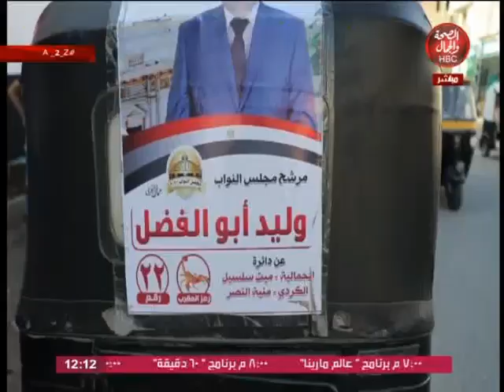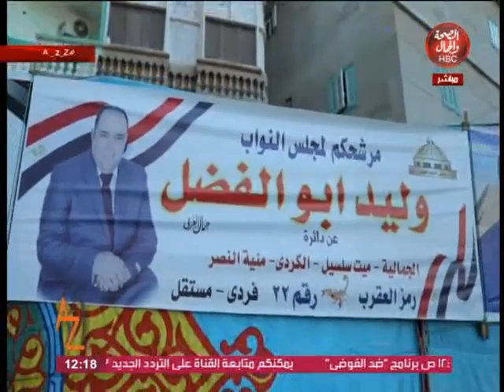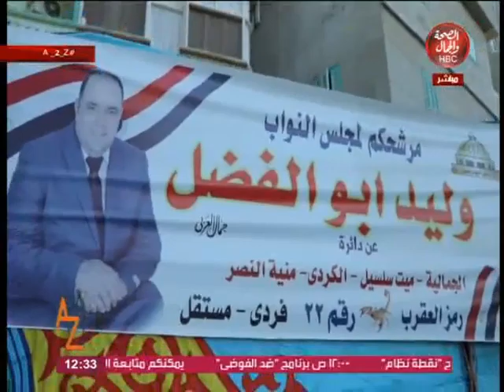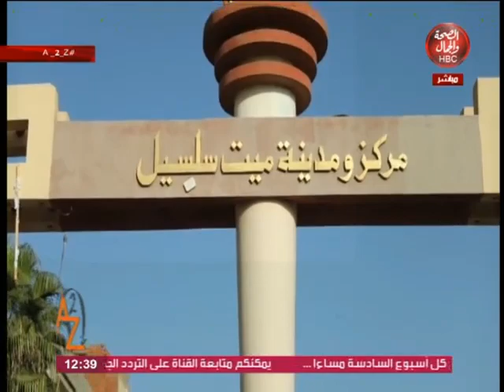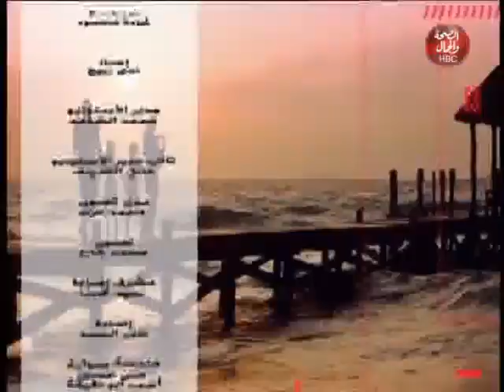a 2 z | حوار مع مرشح للمرحلةالثانية لإنتخابات مجلس النواب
تقديم | أميرة شوقى
فى ضيافتها | وليد محمود أبو الفضل
مرشح الدائرة السادسه بمحافظة الدقهليه (ميت سلسيل _ الجمالية )

قناة_الصحة_والجمال# برامجنا